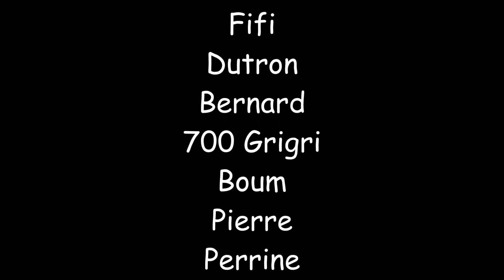Sortie quad Rivas à Valfleury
Du roulant, une bonne journée et des erreurs de navigation du guide .
A bientot pour de nouvelles aventures avec les Quadeurs du Forez .